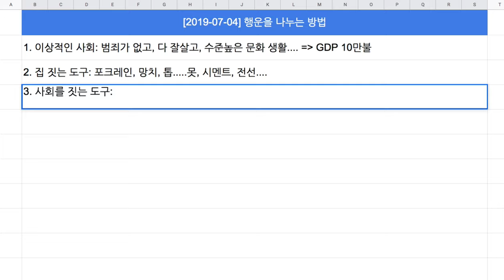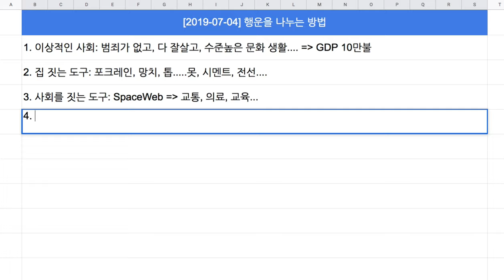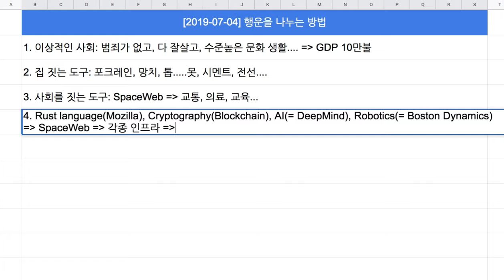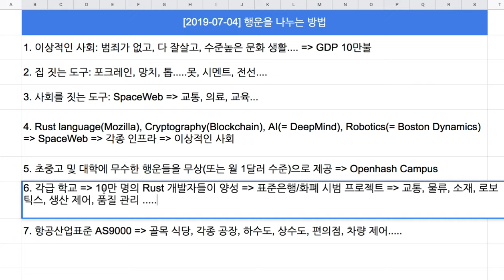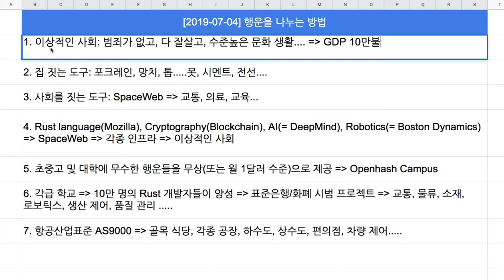[2019-07-04] 행운을 나누는 방법